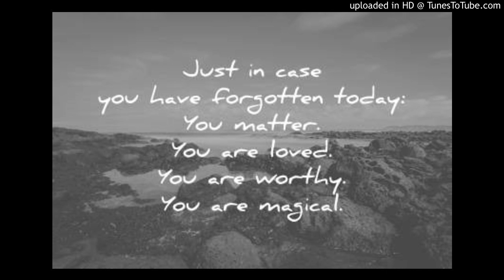Homily - Drew - Lent 5 - Raising of Lazarus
What does the story of the raising of Lazarus REALLY tell us? How does it transform us?